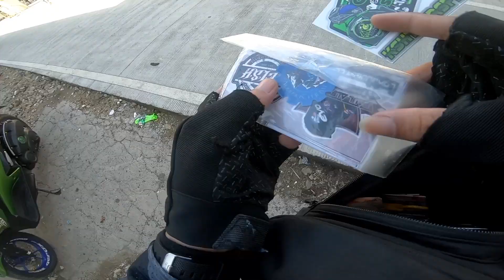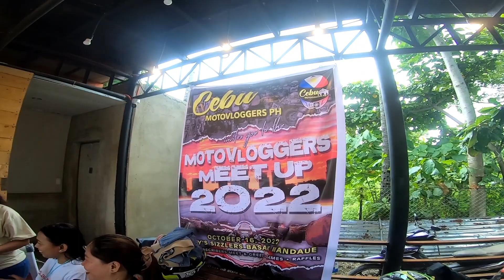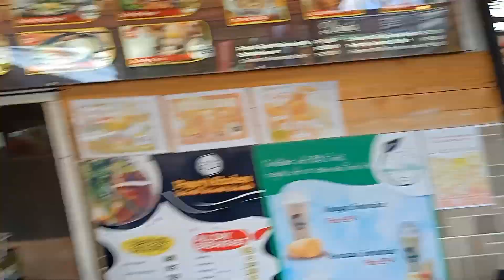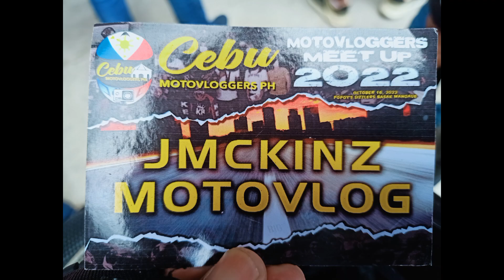MMU 2022 || CEBU MOTOVLOGGERS PH || BOHOL MOTOVLOGGERS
Late video upload pero solid parin ang experience mga paps 👌

Sharing you my experience sa CEBU MOTOVLOGGERS MEET UP 2022 that was held last October 16,2022. We had the privilege to be invited to attend the event with the solid BOHOL MOTOVLOGGERS tropa 🏍

Thank you to the event organizers and sponsors for making this happen.